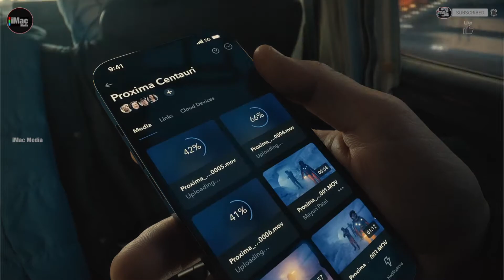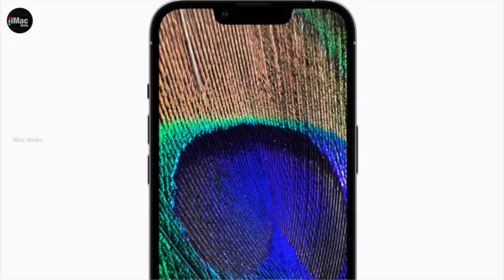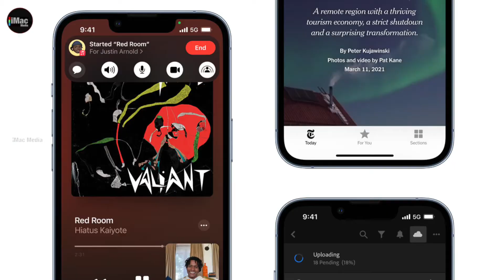iPhone 13 Pro & iPhone 13 Pro Max Tech Specs